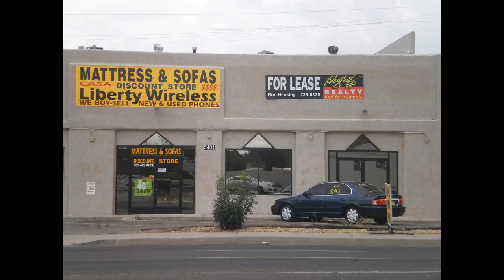Unit D, 5401 Lomas Blvd NE Commercial Space for Lease $1500/mo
High Traffic count off Lomas & San Mateo intersection. Has additional Garage space that can be leased as well.

Very desirable shopping center lease location at 5401 Lomas NE, 1 block east of San Mateo.  1760 sf suite available at $12/sf NNN = $1,500.mo. rent & #586,000 For Sale.  Minimum 1 year lease required.  Large garage space available and negotiable.  Can negotiate longer term.

Call Steve Etkind at 263-1500.